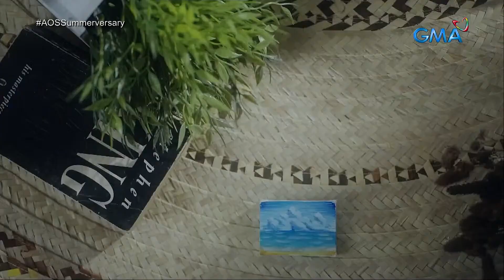JUSTIN 'SURREAL' ON ALL OUT SUNDAY LIVE @justintdedios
SB19’s Justin debuts his single ‘Surreal’ on ‘All-Out Sundays!’ | All-Out Sundays